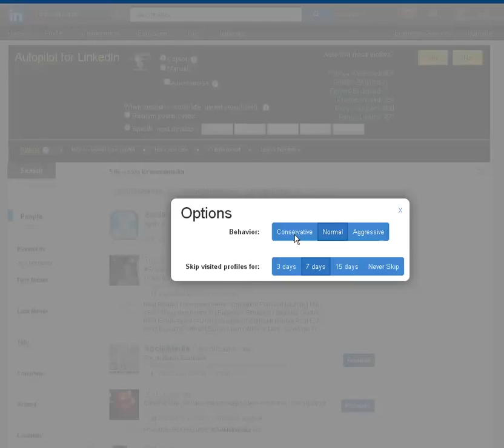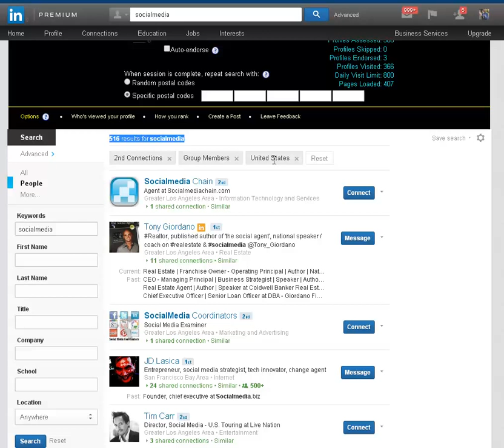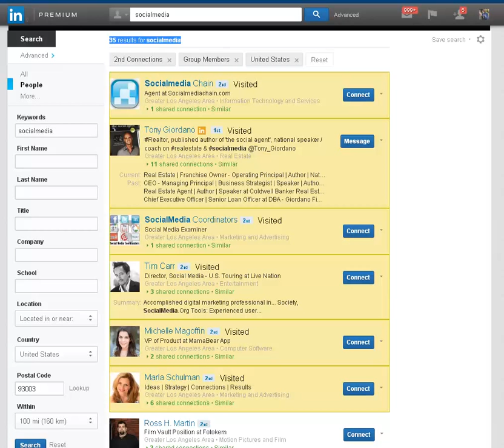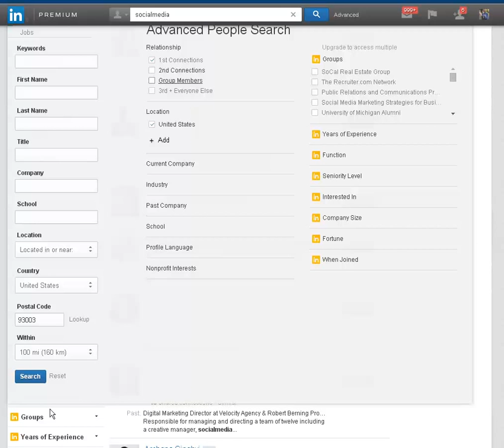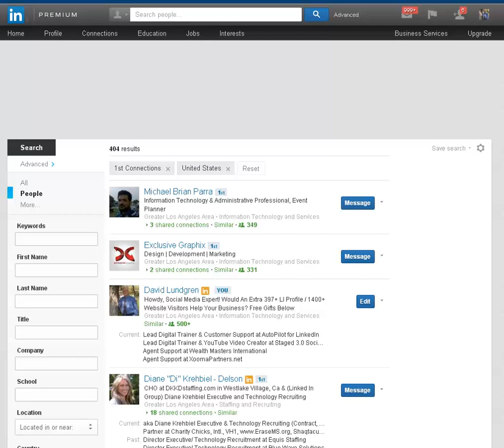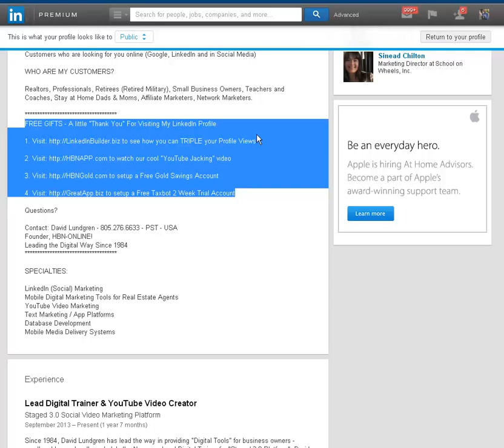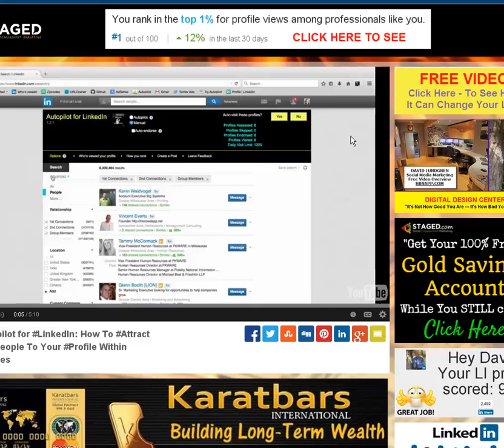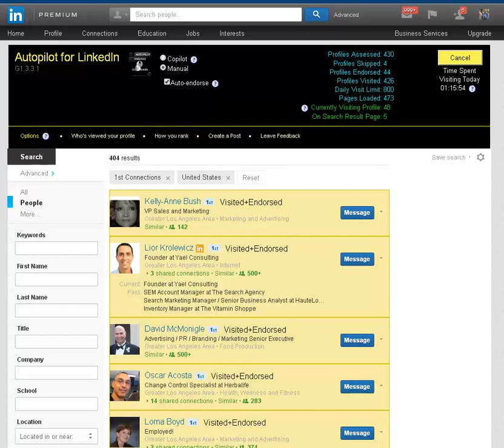AutoPilot for LinkedIn - How To Increase Your Profile Views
- AutoPilot for LinkedIn - Quick Training Overview - How To Increase Your Profile Views - Lean How I Get So Many Customers From Increased Traffic

Live Help and Training
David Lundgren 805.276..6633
Online Since 1984